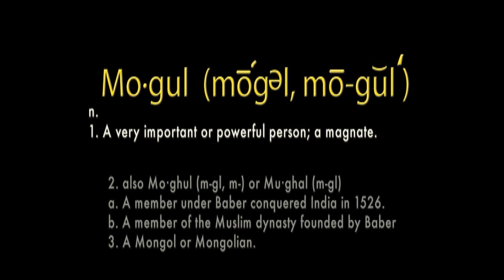Montage : Waka Flocka,TYGA, SOULJA BOY,Waka Flocka,"SB" Safaree and Sean Kingston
Wild Mogul$ produce and direct Urban pop lifestyle viral and TV content everyday: interviews, behind the scenes, music videos and randoms. take a look at a behind the scenes montage of Wild Mogul$ doing what they do: Making content !!! Episode 1 incudes: TYGA, SB, WAKA FLOCKA , SOULJA BOY, Jada Pinkett Smith, Gravy and more.